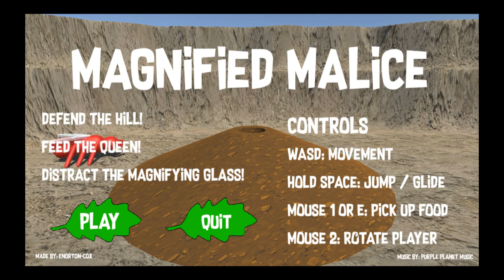Ludum Dare 38 Marathon #4: Magnified Malice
A fun cute little game where you avoid a giant magnifying glass whilst trying to feed you ant queen. The gameplay is simple but interesting.